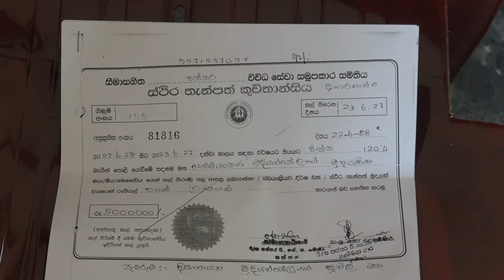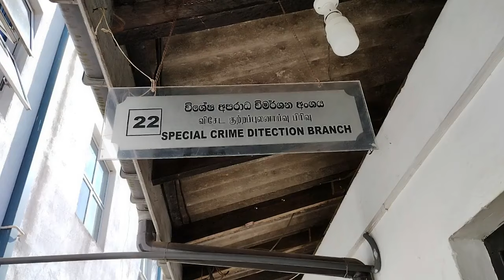අම්මයි පුතයි හඩවන ලක්ෂ 50 වංචාව